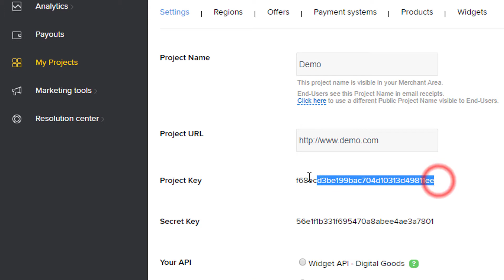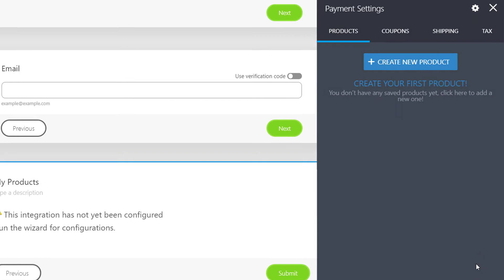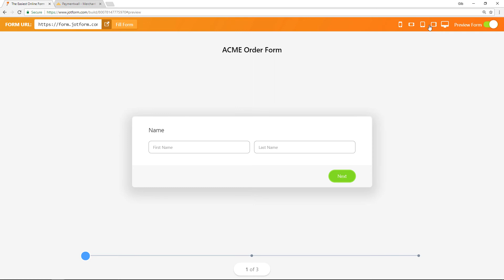Integrate Jotform with Paymentwall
JotForm now integrates with Paymentwall, allowing you to collect payments from global customers.

LINKS & RESOURCES
👋 ABOUT JOTFORM
Hi, we're Jotform, a full-featured online forms platform that makes it easy to create robust forms and collect important data. Check us out